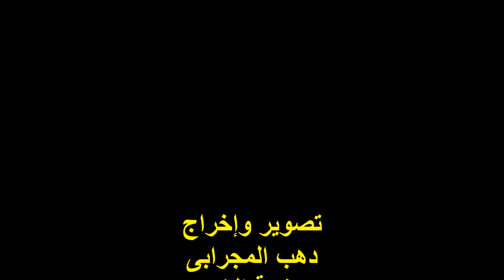إحتفالية افتتاح قناة نوبة تيوب على الشبكة العنكبوتية / الخميس 18/2/2016 ( 2 )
التصنيف : حفل ثقافى
إفتتاحية قناة نوبة تيوب على الشبكة العنكبوتية

كلمة السيد المحامى / محمد عزمى
مدير قناة نوبة تيوب

المكان :
مسرح نقابة المعلمين بأسوان

الزمان :
الخميس 18/2/2016

تصوير وإخراج :
دهب المجرابى
عنيبة الخير
أسوان
مصر